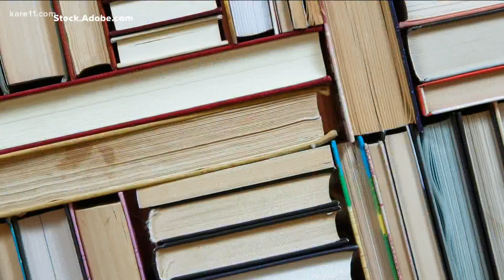From special education student to Ivy League graduate, with a powerful message to kids today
Growing up, Marcus Berg struggled academically until one teacher believed in him. Now on "Their Calling," he's inspiring his own students to believe in themselves.